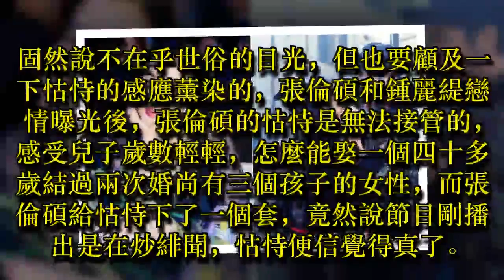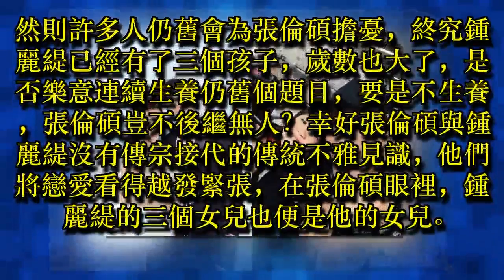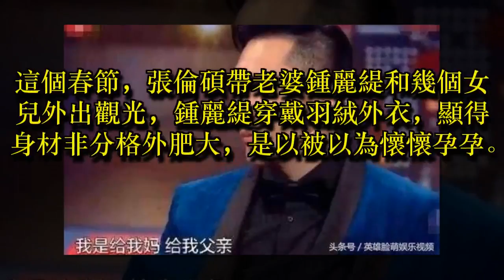張倫碩將後繼有人！48歲已有3女兒的鐘麗緹宣布：要為老公生寶寶